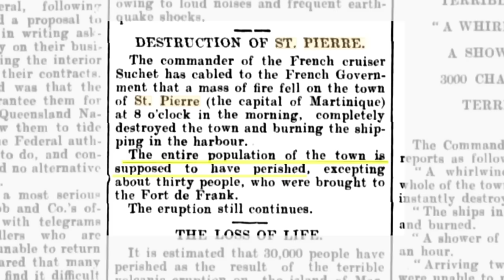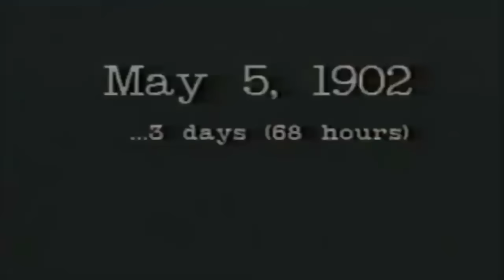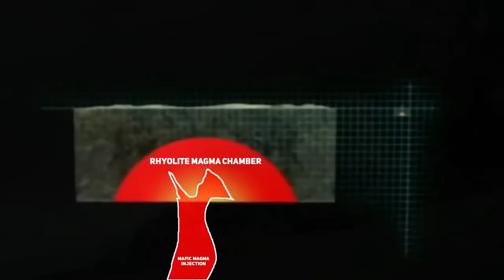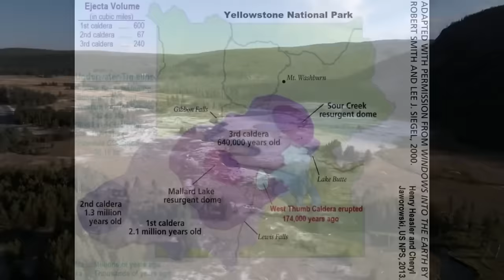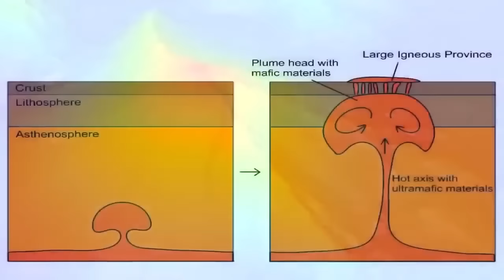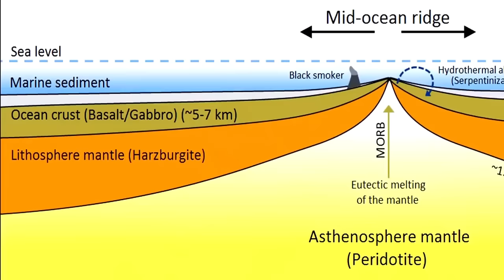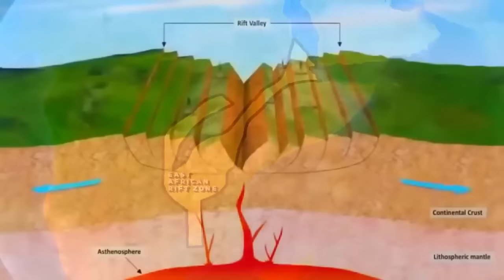6 Catastrophic Volcanic Eruptions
In this video we cover 6 catastrophic volcanic eruptions around the world.

But either way there will be new videos covering a whole range of topics so I hope you will be there to join in the fun on this epic journey!